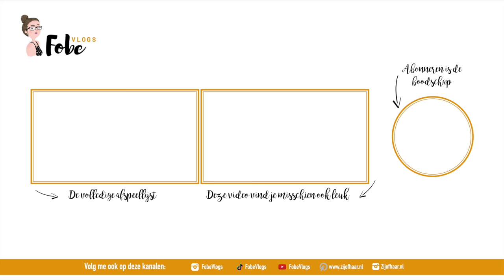Is dit prei? 🌿 Tuinavonturen #5 | FobeVlogs